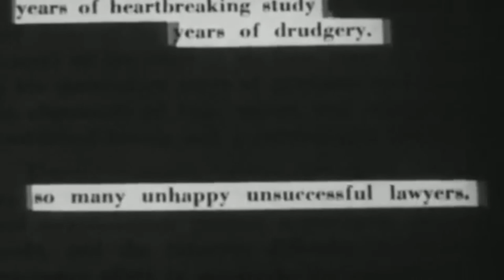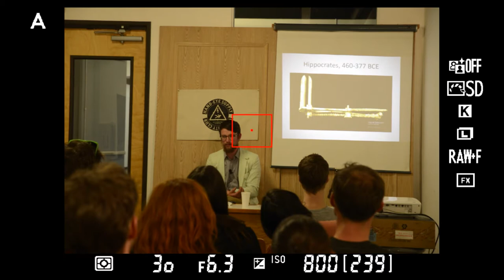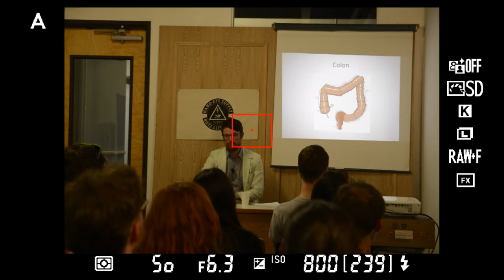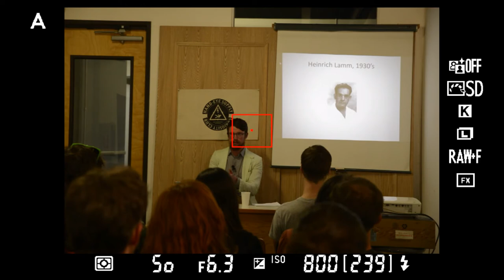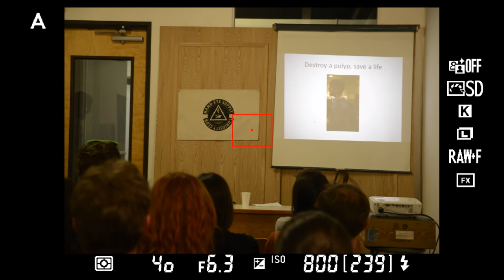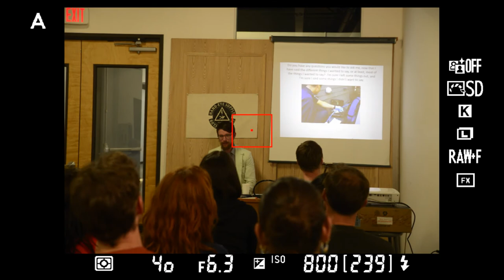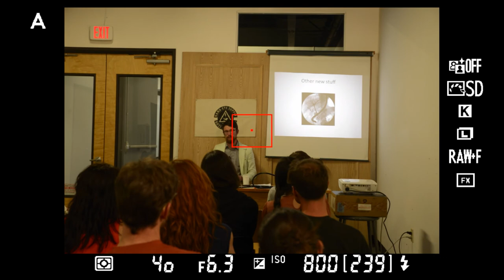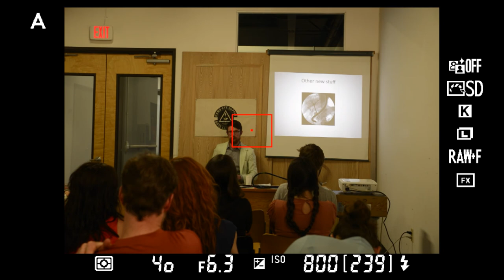CHARLES BOARDMAN: OHSU 04/29/14 THE TUBE WITHIN A TUBE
Charles will discuss the history of endoscopy - literally, looking inside the body with different eye-extending tools - as well as describing the contemporary landscape of endoscopy around the world - what is done, why it is done, where it is done, how often it is done, and what dreamy, cloud-headed endoscopists say we will do in the future. This talk will be fanciful, technical, and scientific. It will also be personal; Charles will speak frankly and minutely about what it is like to spend your days rooting around in other people's guts, what it is like to traverse a mile or so of high-definition intestines every year for your job (it is cool! And strange!)

Dr. Charles Boardman is a gastrointestinal endoscopist, medical decision-analysis scholar, father of children, and untrained male dancer. He has written several different types of writings: science writings, poems, fictions, and, many years ago, a report on police brutality toward young nomads for Street Roots. He serves as assistant preparator and co-thinker for his wife Taryn Tomasello's arts project The Object Permanence Project. His old red Schwinn Traveler sings in the Portland Bike Ensemble, once or twice a season. He also enjoys e-stuff, such as looking at web sites, and clicking his mouse. He puts his face in the wind.